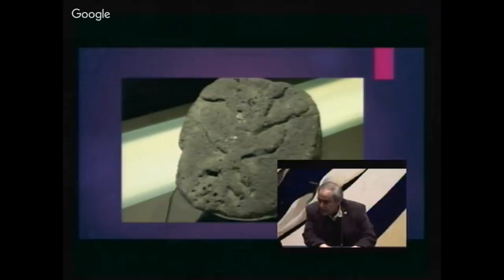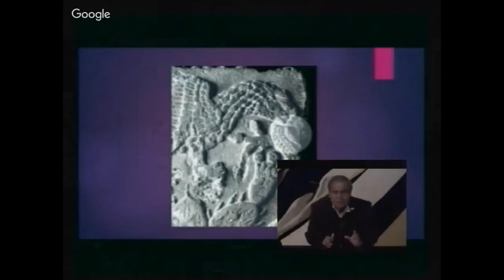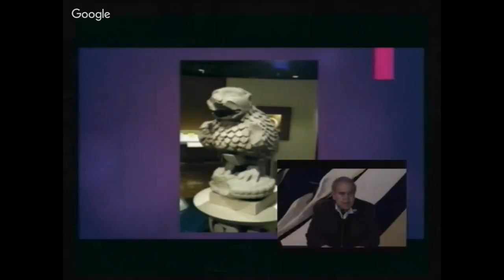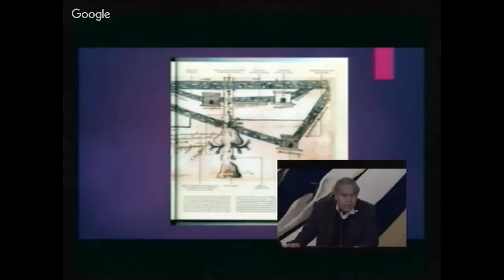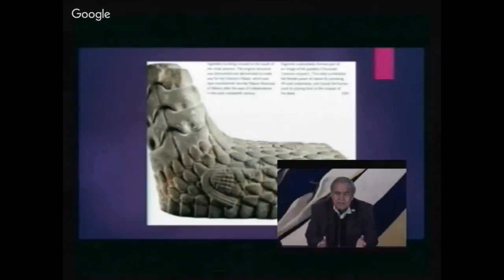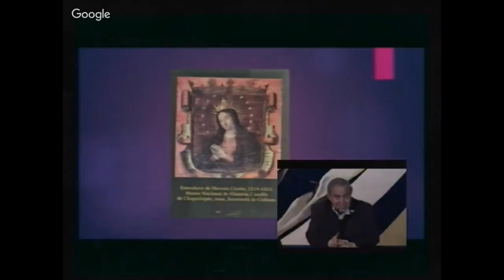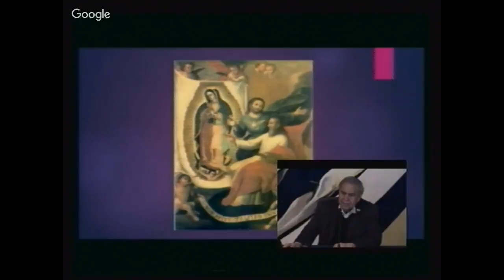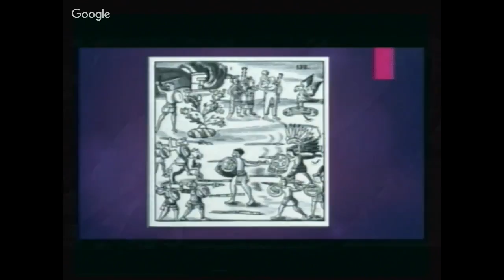Conferencia: "El águila y el nopal. Notas sobre el escudo nacional"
Miércoles, 25 de abril, 13:30 hrs.

Dicta: Dr. Xavier Noguez - El Colegio Mexiquense, A.C.

Localización: Aula Mayor "Ignacio Pichardo Pagaza" de El Colegio Mexiquense, Zinacantepec